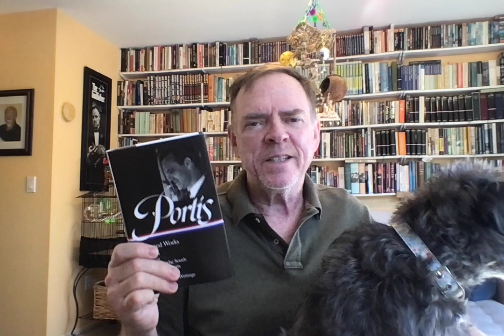Charles Portis Library of America Part One–NORWOOD & TRUE GRIT: RGBIB 331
Dodo belongs in a Charles Portis novel.

Two brilliant novels by the always-great Charles Portis.